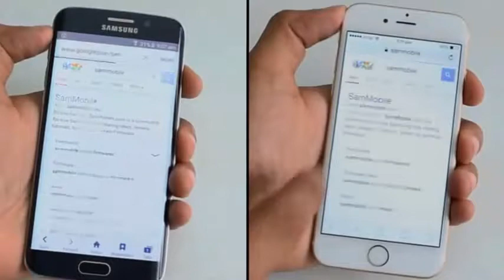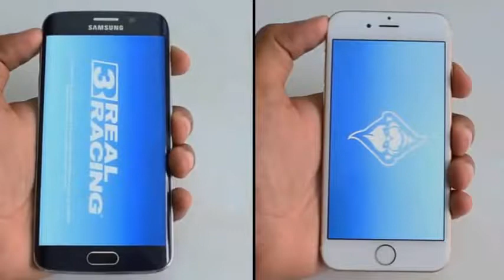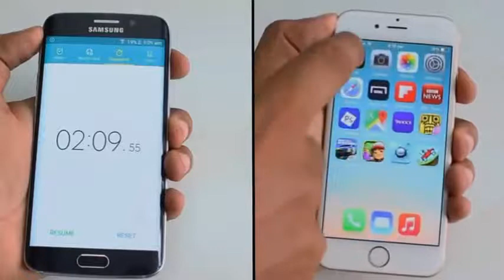Samsung Galaxy S6 Edge Vs iPhone 6| Test VITESSE